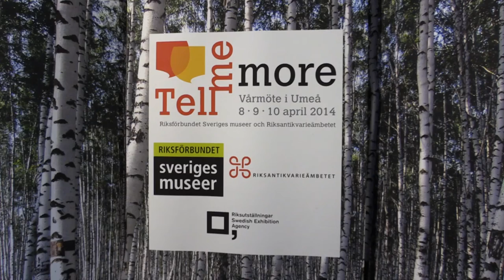Vårmöte 2014 - Josette Bushell-Mingo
Josette Bushell-Mingo konstnärlig ledare för Tyst Teater. Den 8-10 april arrangeras Vårmöte 2014 -- Tell Me More i Umeå. Mer än 530 deltagare kommer till Umeå för att under tre dagar delta i seminarier, föredrag och spännande samtal.